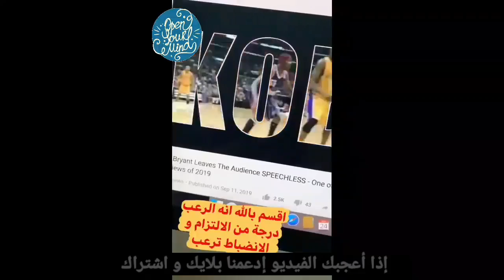Simo Life - طريقتي السرية باش كنخلي راسي محفز و مكاين غير الخدمة 🔥 استفد من سيمو لايف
شاهد أيضا

Simo life |الروتين اليومي إلى بغتيتي دير لاباس و تحقق أهدافك ها كيفاش 🔥 استفد من سيمو لايف

Simo Life Maroc | مابقيتش قاد نخدم نهائيا 😡 هادشي بزاف في المغرب و ها الحل استفد من سيمو لايف

حقق 1650 درهم في 4 ساعات فقط بهذه الطريقة 🔥 أين اختفى بلال ؟ استفد من سيمو لايف | SIMO LIFE

سيمو لايف : بلغ السيل الزبا .. هادشي بزاف و لأول مرة غادي ندوي في هذا الموضوع 😡 SIMO LIFE MAROC

هكذا سأحقق الملايين من عيد الأضحى 2020 💸 استفد من سيمو لايف | SIMO  LIFE Aid El Adha 2020

سيمو لايف : كيبقا في الحال .. بمبيعة في اليوم حصل على مليون دولار كيف ؟ مشروع ناجح و مريح من SIMO LIFE

SIMO LIFE NEW LIVE : مابقات لا فيراري لا والو لهذا السبب 😕 سيمو لايف و عيد الأضحى

فرصة نادرة 😍 كيف تستغلها باش دير لاباس في المغرب  اسمع من سيمو لايف | SIMO LIFE How To make Money  Online

سيمو لايف : كلام أقوله لأول مرة و أفضل نصيحة لكل شخص في العشرينات من عمره - SIMOLIFE

على طريقة الكبار 😍 هكذا تحقق أعلى المبيعات في التجارة الإلكترونية 🇲🇦 | أسرار من سيمو لايف SIMO LIFE

سيمو لايف | أفكار عبقرية 😍 هكذا سيحقق المغاربة الملايير من هذا المشروع الناجح و المربح 🔥 SIMO LIFE NEW LIVE 2

فرصة تاريخية لن تتكرر 🔥 كيفاش دير الفلوس في المغرب اسمع من سيمو لايف | SIMO LIFE LIVE & Dr Boubouh

مليار مغربية بسهولة  و في أسبوعين فقط بفكرة بسيطة جدا اسمعها من سيمو لايف 💸 SIMO LIFE

مهارات رهيبة جدا لا بد أن تتقنها 😍 جعلتني من دمدومة إلى مليونير اسمعها من سيمو لايف | Simo Life

كيف حولت فشلي في الأنترنيت الى نجاح و حققت أرباح خيالية ؟ [ جد جد مهم ] سيمو لايف | Simo Life

SIMO LIFE NEW LIVE 2020 - كنز من المعلومات كلفني الملايين لك مجانا فقط اسمعه من سيمو لايف

مشروع بأرباح خيالية للشباب في المغرب و العالم العربي و افريقيا - كنز لا يفنى -سيمو لايف | SIMOLIFE

خبايا و معلومات كلفتني أكثر من 60 مليون 💸 مجانا لك اسمعها من سيمو لايف | SIMO LIFE LIVE

سيمو لايف : مشروع ناجح و مربح في 2020 | أرباح مهندس في سنة تدخل في  يوم واحد 🔥SIMO LIFE

سيمو لايف : مشروع مغربي  سيشغل مليون شخص و سيدر عليك الملايين 😀 SIMO LIFE YOUCAN SHOP & MAROC.COM

سيمو لايف : أفكار مشاريع ناجحة و مربحة للشباب في المغرب و العالم العربي - كيف تجلب مستثمرين لمشروعك؟